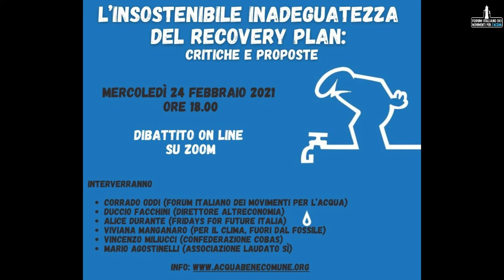L'insostenibile inadeguatezza del Recovery Plan - Alice Durante (Fridays For Future Italia)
Intervento di Alice Durante (Fridays For Future Italia) al dibattito on line

"L’insostenibile inadeguatezza del Recovery Plan: critiche e proposte"

Con:

- Corrado Oddi (Forum Italiano dei Movimenti per l’Acqua)
- Duccio Facchini (Direttore Altreconomia)
- Alice Durante (Fridays For Future Italia)
- Viviana Manganaro (Per il clima, fuori dal fossile)
- Vincenzo Miliucci (Confederazione Cobas)
- Mario Agostinelli (Associazione Laudato sì)

Il Piano Nazionale di Ripresa e Resilienza, presentato dal Governo Conte che Draghi ha già confermato di voler riprendere, si configura come una risposta del tutto inadeguata alla crisi pandemica non affrontando le questioni di fondo emerse in questi anni e soprattutto negli ultimi mesi, mantenendo un’impostazione completamente permeata e subalterna ad una logica privatistica ed estrattivista volta alla massimizzazione del profitto.
Inoltre, risultano insufficienti le risorse stanziate anche perché eccessivamente frammentate nei diversi interventi previsti nelle singoli missioni, oltre a prediligere una strategia basata più sugli incentivi piuttosto che sugli investimenti.
La crisi ecosistemica, climatica, economica e sociale che abbiamo di fronte necessita una radicale inversione di rotta e un approccio innovativo volto alla tutela, alla difesa e alla “cura” (intesa come forma di “interessamento solerte e premuroso per un oggetto, che impegna sia il nostro animo sia la nostra attività”) dei beni comuni, dell'acqua e dell'ambiente che si dovrebbe basare sulla partecipazione diretta delle comunità territoriali alle decisioni, in quanto esercizi di democrazia fondamentali per orientare le politiche di sviluppo locale e costruire scenari di giustizia sociale ed ambientale.
Come movimento per l’acqua abbiamo denunciato come il “Recovery Plan” punti a realizzare una vera e propria “riforma” nel settore idrico fondata sull’allargamento del territorio di competenza di alcune grandi aziende multiservizio quotate in Borsa che gestiscono i fondamentali servizi pubblici a rete (acqua, rifiuti, luce e gas) la quale si sostanzierebbe in una vera e propria strategia di rilancio dei processi di privatizzazione e il cui effetto si risolverà, quindi, nell'ennesima esplicita violazione della volontà popolare espressa con i referendum del 2011.
Per queste ragioni abbiamo ritenuto utile avviare un confronto con diverse realtà che a vario titolo hanno approfondito e si sono interessate al “Recovery Plan” al fine di condividere analisi, proposte e possibili iniziative da mettere in campo nel prossimo futuro.